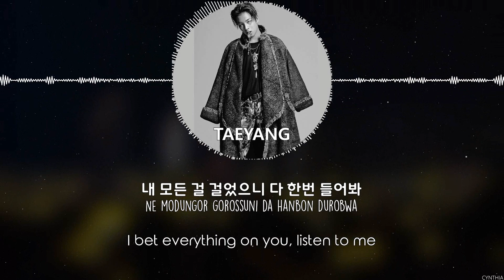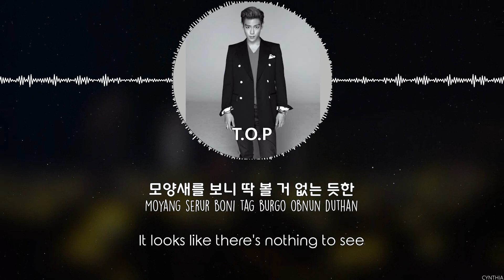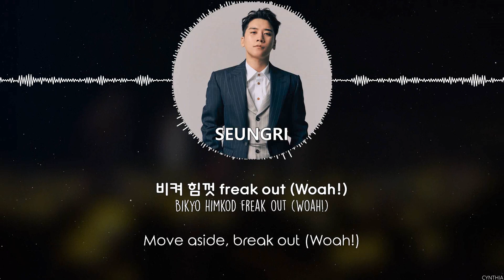BIGBANG - V.I.P [HAN+ROM+ENG] LYRICS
BIGBANG - V.I.P
[SINGLE] BIGBANG - Big Bang Is V.I.P